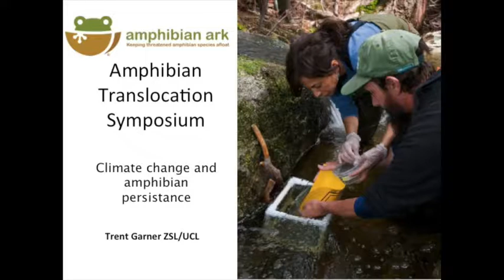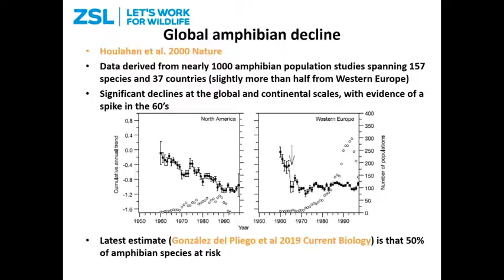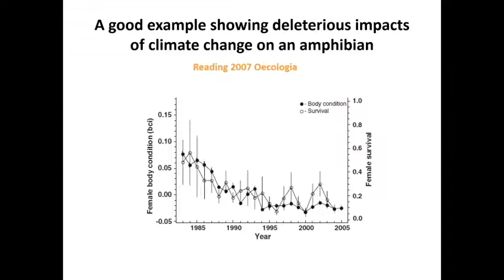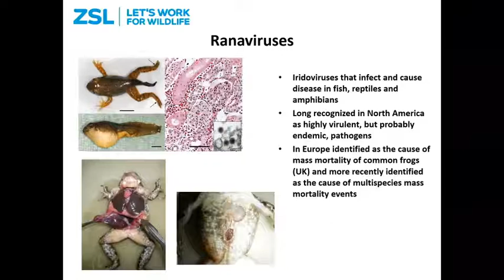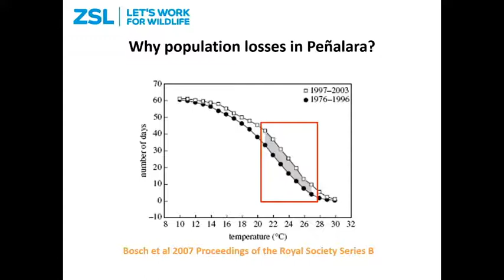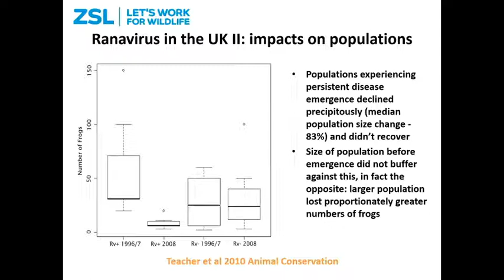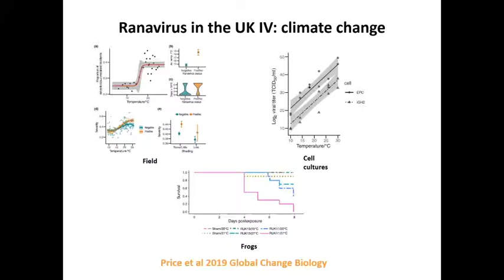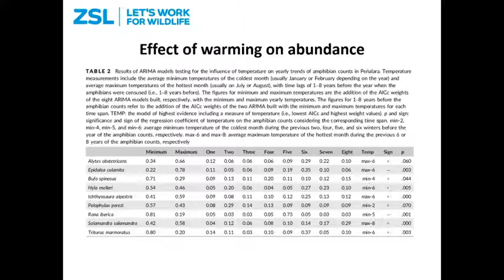Climate change and amphibian conservation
Presented by Trent Garner
Amphibians are considered to be a great risk to climate change due to ectothermy, small dispersal distances and in many cases habitat requirements that encompass both aquatic and terrestrial environments. I will be discussing a few examples of how climate change may or may not be affecting amphibian abundance and species diversity, and also presenting examples of how the impacts of climate change arise through interactions with infectious diseases.